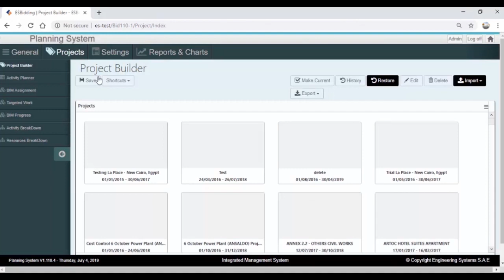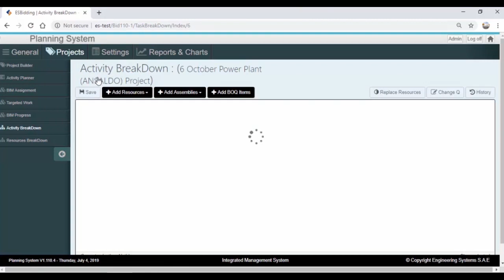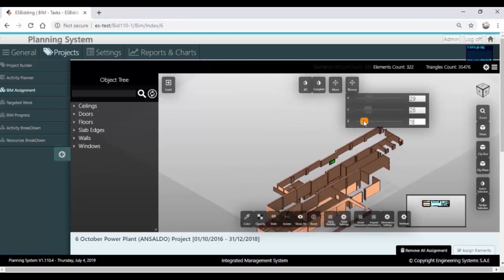zPlanning Module 🔷 Zbuilder